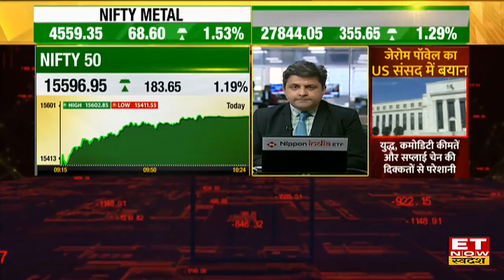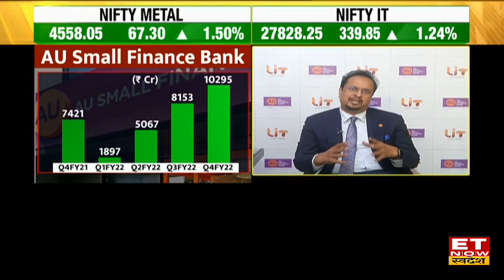AU LIT Credit Card बाकी Credit Cards से कितना अलग, जानें MD Sanjay Agarwal के साथ | Exclusive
भारत में डिजिटल पेमेंट (Digital Payment) का चलन बढ़ता जा रहा है और कोरोना महामारी के समय में यह और महत्वपूर्ण हो गया है। देश के बड़े शहरों के साथ-साथ छोटे शहरों में भी क्रेडिट कार्ड (Credit Card) का चलन बढ़ा है। हाल ही में निजी क्षेत्र के एयू स्माल फाइनेंस बैंक (AU Small Finance Bank) ने LIT Credit Card Launch किया है, यह Credit Card बाकी Cards से कितना अलग, जानें MD Sanjay Agarwal के साथ।